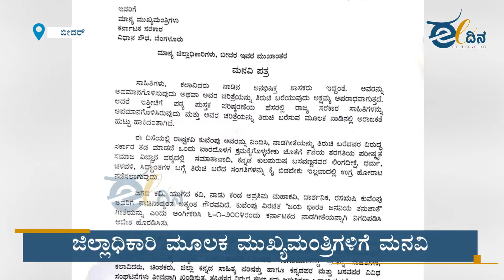ಸನಾತನ ಧರ್ಮ ಜಾರಿ ಮಾಡಿದರೆ ಸುಮ್ಮನಿರಲ್ಲ | ಬೀದರ್‌ನಲ್ಲಿ ಮಠಾಧೀಶರ ಪ್ರತಿಭಟನೆ | ಪಠ್ಯ ಪುಸ್ತಕ ವಿವಾದ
ಪರಿಷ್ಕೃತವಾದ ಪಠ್ಯ ಬದಲಾಗಲೇಬೇಕು. ಇಲ್ಲವಾದರೆ, ಹಳೆಯ ಪಠ್ಯವನ್ನೇ ಮುಂದುವರಿಸಬೇಕೆಂದು ಬೀದರನಲ್ಲಿ ಮಠಾಧೀಶರ ನೇತೃತ್ವದಲ್ಲಿ ವಿವಿಧ ಸಂಘಟನೆಗಳು ಪ್ರತಿಭಟನೆ ನಡೆಸಿದವು. ಪಠ್ಯಪರಿಷ್ಕರಣಾ ಸಮಿತಿ ಅಧ್ಯಕ್ಷ ರೋಹಿತ್ ಚಕ್ರತೀರ್ಥನನ್ನು ಗಡಿಪಾರು ಮಾಡಬೇಕೆಂದು ಆಗ್ರಹಿಸಿದರು. ಭಾಲ್ಕಿ ಹಿರೇಮಠದ ಪೂಜ್ಯ ಬಸವಲಿಂಗ ಪಟ್ಟದ್ದೇವರು ಸೇರಿದಂತೆ ಹಲವು ಮಠಾಧೀಶರು ಪ್ರತಿಭಟನೆಯಲ್ಲಿ ಭಾಗವಹಿಸಿದರು.